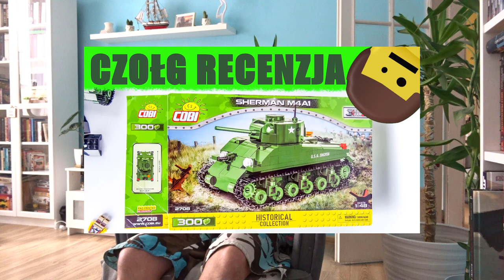Wiem już WSZYSTKO - można KONCZYĆ !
Kto był ze mną od początku i widział wszystkie filmy ??